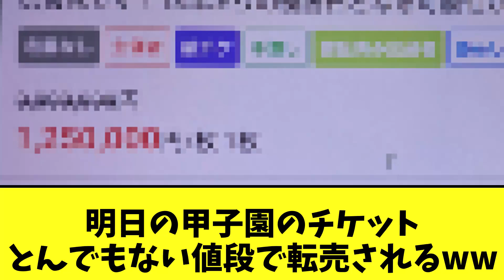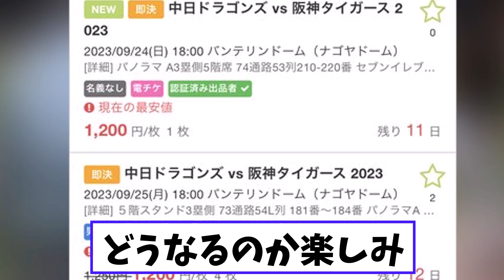明日の甲子園のチケットとんでもない値段で転売されるww【2chなんj】